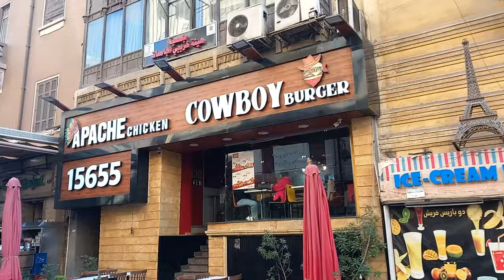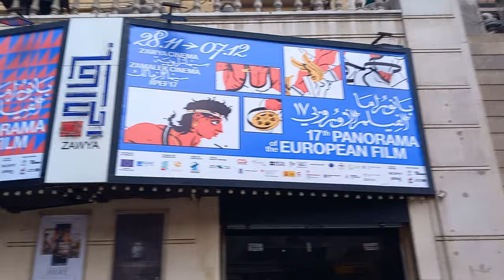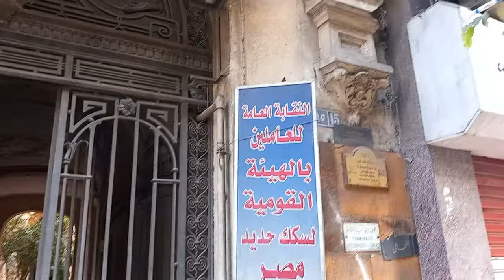اجمل مكان في القاهره جوله في وسط البلد Downtown Cairo Walking Tour Explore Cairo Egypt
Tour in the best place in Cairo Egypt, walking, good walk
Cairo Walking
اكتشف القاهره في افضل جوله في وسط البلد  Downtown Cairo Walking Tour Explore Cairo Egypt